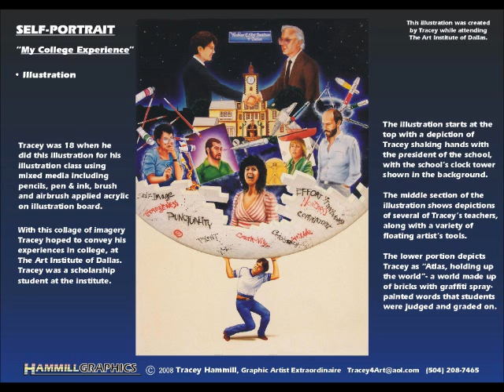Hammill Graphics - Self Portrait Art